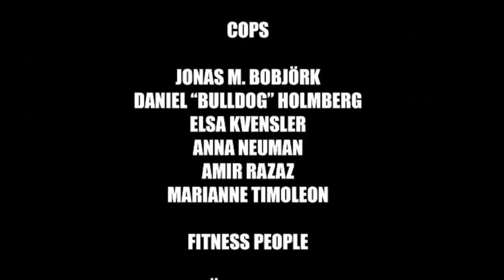Första Intrycket - HAGZ: Housewife Alien VS Gay Zombie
Idag glor vi på en skräckfilmsparodi som för det mesta är lökig på helt rätt sätt!

Box 64
281 21 Hässleholm

FÖLJ OSS!